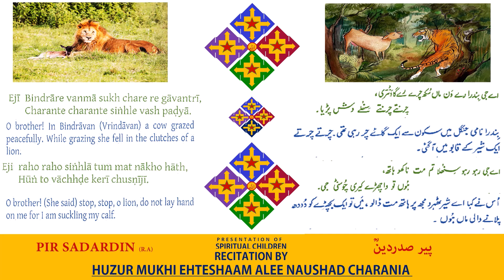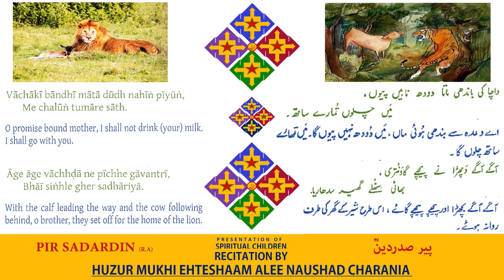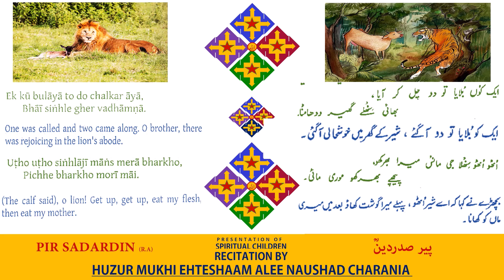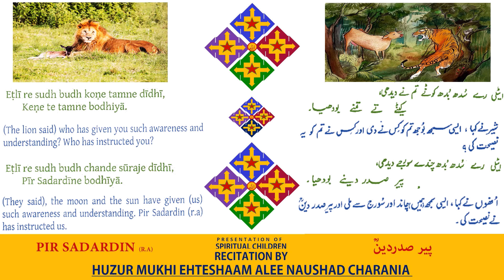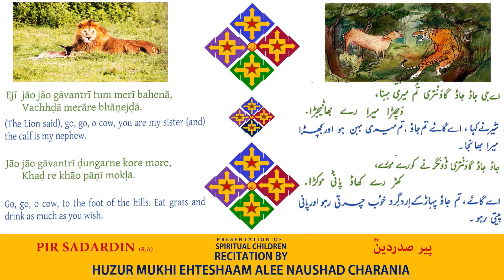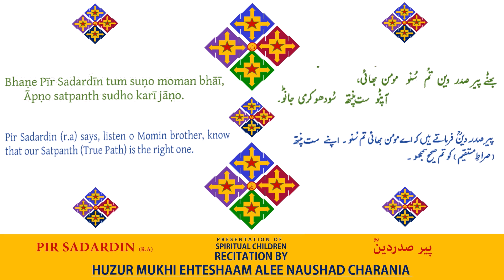GINAN - BINDRA REY VANN MA BY HUZUR MUKHI EHTESHAAM ALEE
STORY OF COW, LION & CALF - GINAN BINDRA REY VANN MA
- COMPOSITION OF PIR SADARDIN (R.A) - RECTATION BY HUZUR MUKHI EHTESHAAM ALEE NAUSHAD CHARANIA - PRESENTATION OF SPIRITUAL_CHILDREN

COMPLETE GINAN WITH ENGLISH & URDU TEXT AND TRANSLATION